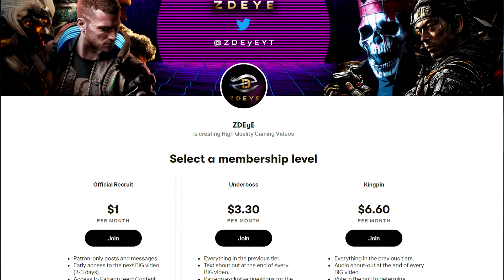People are Hating on The Last of Us Part 2 Because of The Story Approach! (Spoiler-Free Video)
Som many people really do not like The Last of Us Part 2 story approach...